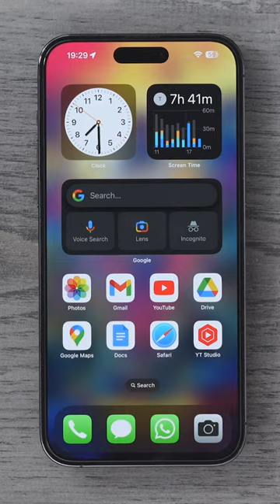How To Setup the iPhones Music Recognition Feature ( 6 of 15 )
Did you know that the iPhone has Shazam music recognition feature built in? Here is how to set it up.

WhatGear Amazon Shop Front

Recommended Tech & my personal favourites

Kef LSX II speakers
Sony A7SIII camera
Sony A7 III Mirrorless Camera
Sony FE 24-105mm G Lens
Sony ZV-1 compact camera
Sony SEL 28F20 Lens
Editors Keys Keyboard Cover
Atomes Ninja V monitor
Manfrotto Befree Tripod
DJI Ronin S Gimbal
Bestview S7 4K hdmi Field Monitor
Sennheiser MKH 416 shotgun mic
Zoom H4N recorder
iFootage Shark Nano slider
Logitech G915 Keyboard
Falcon Eyes RX-24TDX II lights
Neewer NL288 LED Video Panel Light
Neewer LED Lights
Neewer Ring Light
Rode Video Mic
Rode Wireless Go II mics
Audio Technika Lapel Mic
Blue Yeti X Microphone
Arrowzoom Acoustic Foam